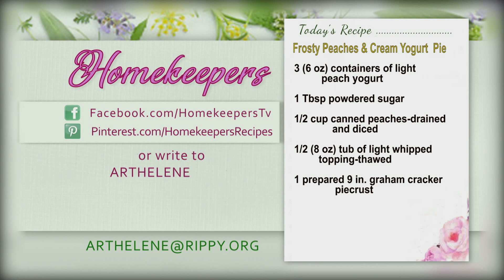Homekeepers - Jodi Matthews "Revelation, Simply Put!" Part 2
Guest:   Jodi Matthews "Revelation, Simply Put!"
Show number: HK 3672 CC Aired 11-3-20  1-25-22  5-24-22